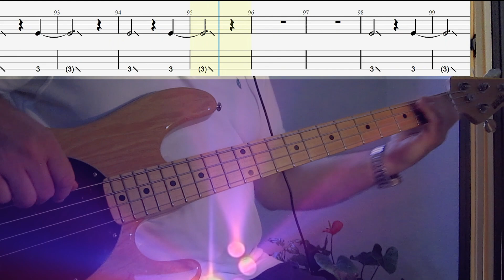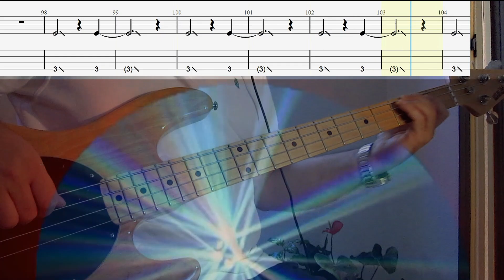Billie Eilish - Bad Guy Bass Cover with TAB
TAB made by
Serafin Lorente